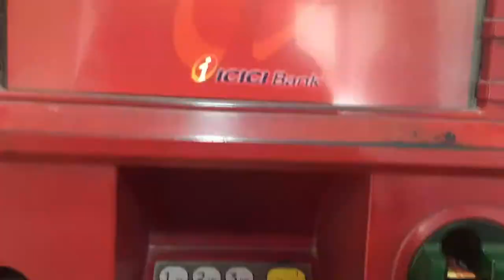Mini Speaker Gwach Guy 2 😔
Hit likes.

Lots of  ❤️

📍(Punjab